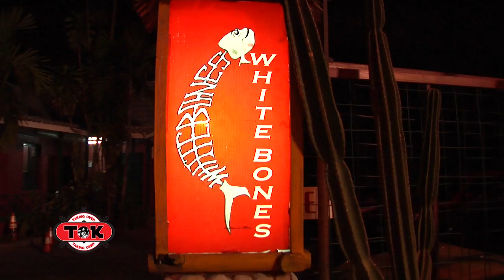TOK Taking Over I Episode 1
International Reggae and Dancehall group TOK open the doors to their personal and professional lives to give fans a first time look at the joy and challenges each member of the group faces with each other and their family.
TOK Taking Over is a 13 part reality series and was the first and only reality show of this kind to be produced in Jamaica.

In this season premiere, a split within the group started when Bay C and Craigy T decided to produced the inaugural Blue Mountain Festival, an investment which Alex and Flexx believe was not the right timing for the group to take on.
Alex struggles with having a long distance relationship and the group was placed out of their comfort zone when they, for the first time in their career had to learn a dance routine for their performance at The Youth View Awards